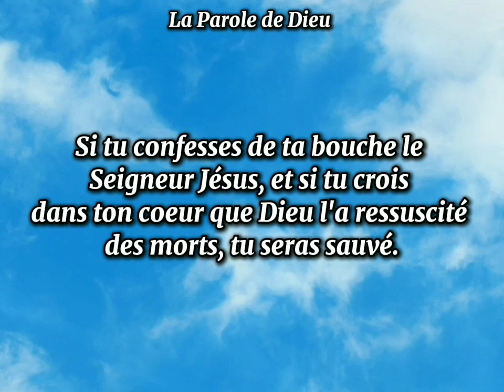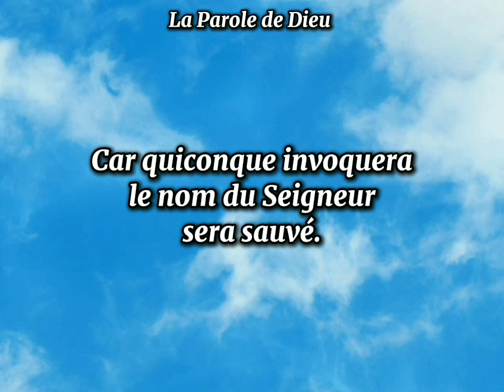186 - Notre pain quotidien - 01 Juin 2024